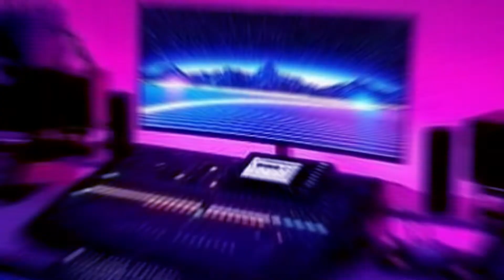MONITOR SPEAKER MONKEY BANANA – TURBO 5 & Audient iD4 MKII - EVO4 តម្លៃសំរុំ និង ការផ្តល់ជូន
MONKEY BANANA – TURBO 5 & Audient iD4 MKII - EVO4
MONKEY BANANA – HAPA - SONTRONICS PODCAST PRO
តំណាងចែកចាយផ្តាច់មុខនៅកម្ពុជា